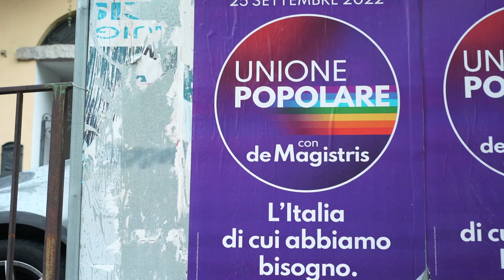Elezioni politiche 2022: i nuoresi scettici per il risultato elettorale